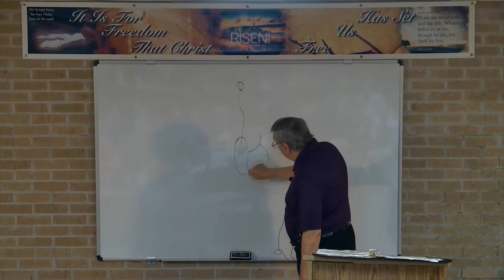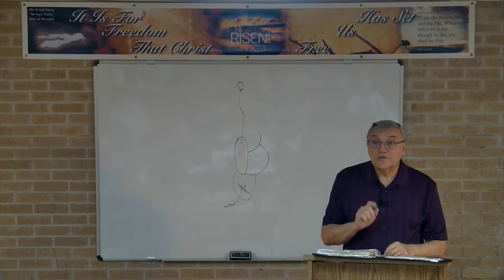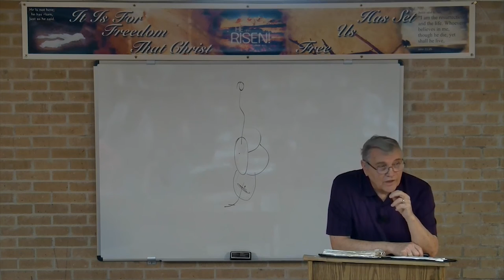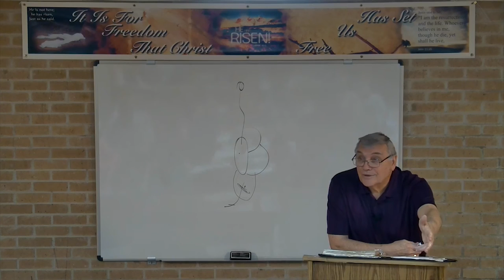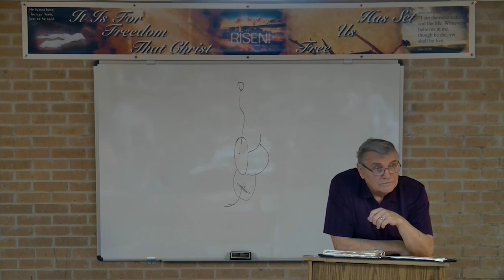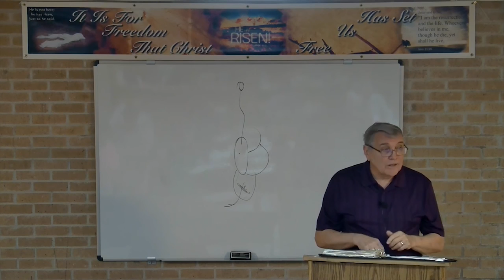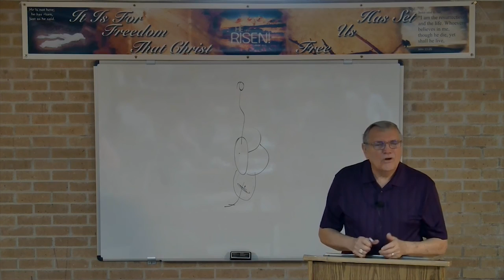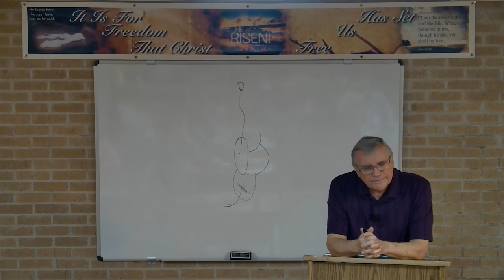DSBC - Ron Adema - Creation (#34) - The Edomites (Part #1) - Jan. 24, 2017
Date: 1/24/2017

Ron Adema

Subject: The Edomites (Part #1)

Text: Gen.27:39-40